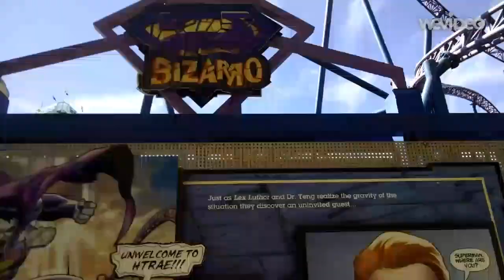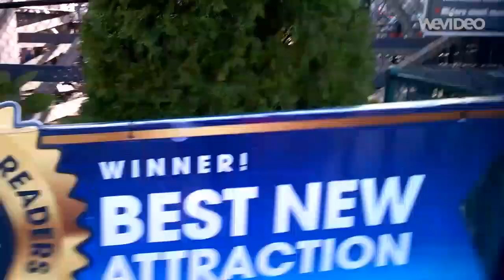Six Flags New England Fright Fest 9/27/15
NOTE: I apologize for the camera being too close in some scenes.   I hope you enjoyed this video.